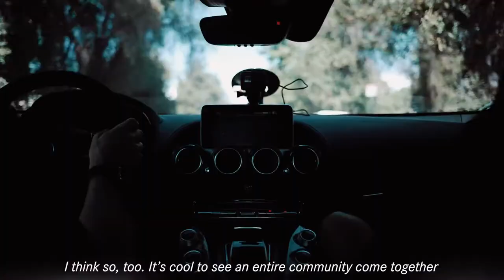2018 Mercedes-AMG GT-R - Driving Scenes EPIC LOUD SOUND